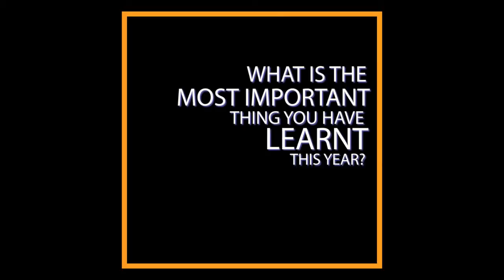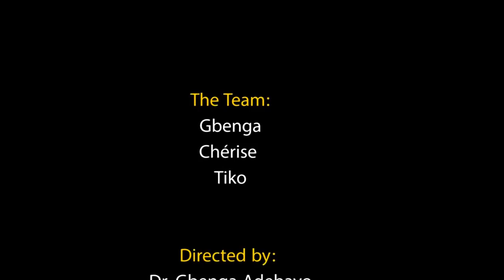Changemakers: Gbenga Adebayo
Gbenga Adebayo is a physician from Nigeria. A leader and "teacher", studying in Israel was a eyeopening experience for him. He enjoyed the coursework, the trips and meeting with people from all over the world. He sees "evidence" as a key public health issue facing the world. A Pears scholar, he is a "changemaker".

Episode 21 of Changemakers showcasing the 2015/16 cohort of the International Masters of Public Health (IMPH) of the Braun School of Public Health and Community Medicine, Hebrew University-Hadassah.